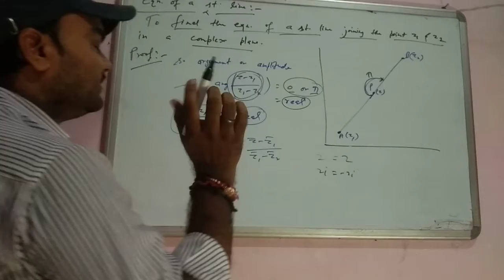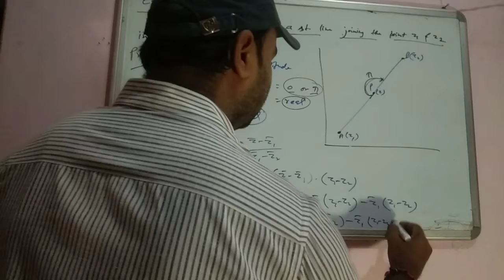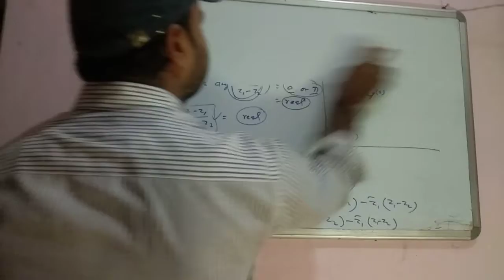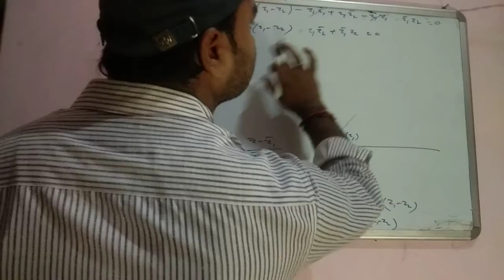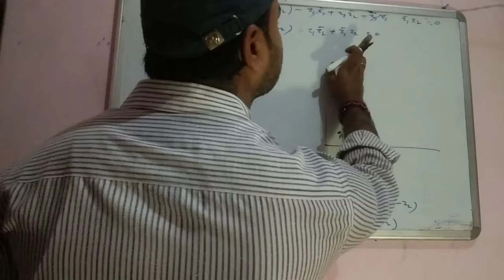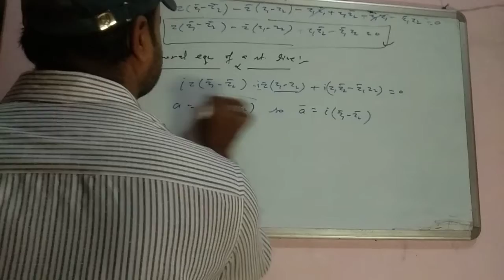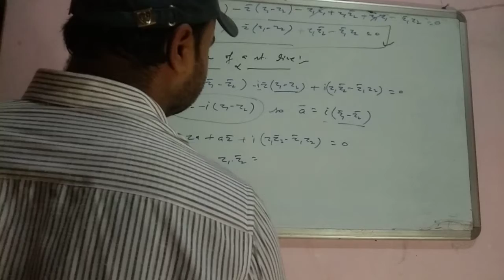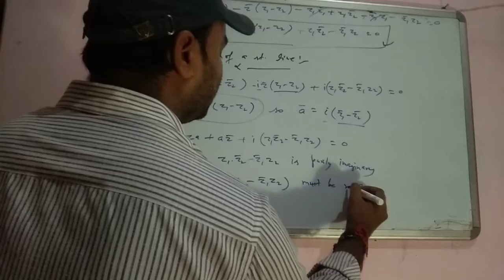Equation of a straight line in a complex plane,general equation of a straight line.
this video is very useful for all the students who preparing for any maths exam .